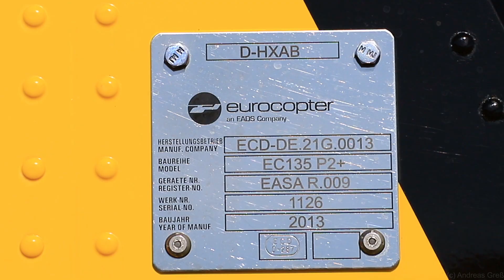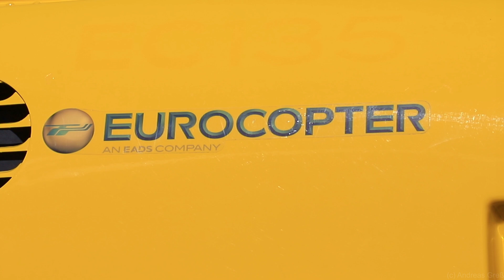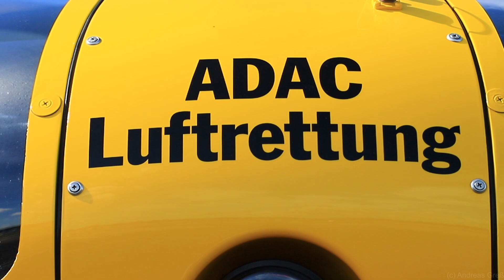EC135P2+ D-HXAB static very close ups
An early sunny sunday morning at Hangelar Airfield.Not much going on at this time of the day.
I took the chance to take some footage from an lower angle.